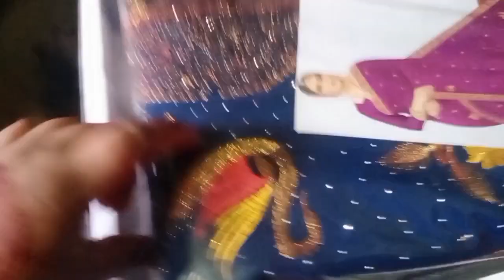sab itna roye ki muhje bhi dekh rona aa gaya or ladki ko vida karte sab hi ro jate h 🥰🥰🥰🥰